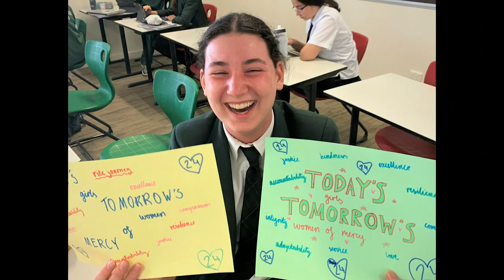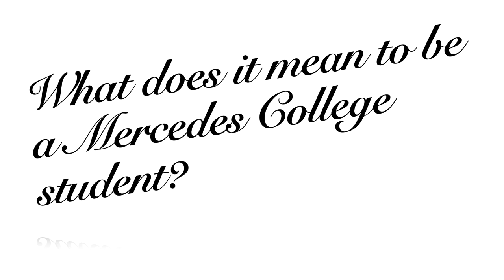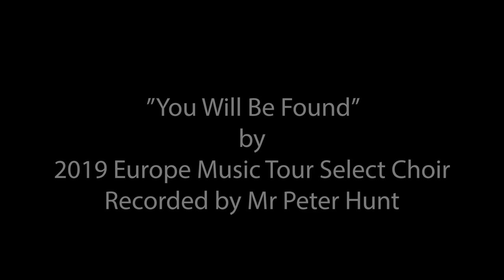Discover The Best Catholic Girls' High School - Mercedes College Perth WA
Discover The Best Catholic Girls High - Mercedes College Perth WA - Private Schools

Founded by the Sisters of Mercy in 1846, Mercedes College in the Perth CBD offers young women from Year 7 to 12 an outstanding Catholic education based on the Mercy values of compassion, justice, excellence, integrity and service.

Situated in the heart of the City of Perth and located in the City’s beautiful heritage precinct,  leading Perth private high school - Mercedes College - has the honour of being the  oldest girls’ school in Australia on the original site of foundation.  Its mix of heritage and modern new facilities offers students a unique learning environment in a dynamic city setting.

With students in all high school years (Year 7 - Year 12), Mercedes College has an extensive range of courses available, and achieves outstanding results in Academic, Arts and Sports courses as well as co-curricular activities.

Mercedes College offers young women an outstanding Catholic education based on the Mercy values of compassion, justice, excellence, integrity and service. We provide an accessible education for girls from a diversity of cultures and backgrounds, equipping them to be active citizens.

Students are encouraged to develop a positive self-image reflecting self-awareness, courage and resilience, as well as caring for others, the community and the environment. Young Mercedes women have a love for life, belief in themselves and confidence in their abilities.